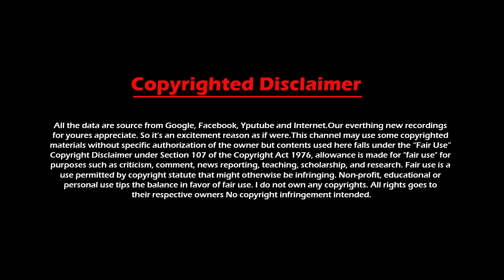Abdullah bin Zayed Al Nahyan Lifestyle || Family★Cars★House★Hobbies★Net Worth & More Info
Welcome back, Sheikh Abdullah bin Zayed bin Sultan Al Nahyan is the Minister of Foreign Affairs and International Cooperation of the United Arab Emirates. He is the son of the founder of UAE, Zayed bin Sultan Al Nahyan.